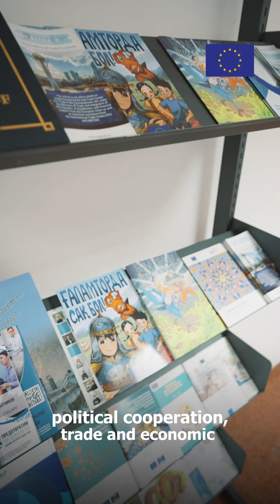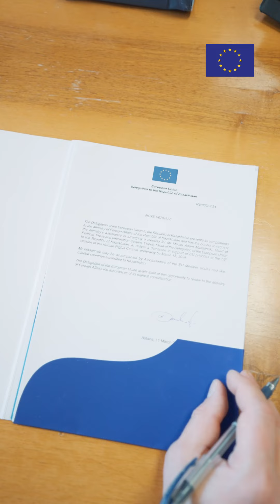Do you know how the EU Delegation to Kazakhstan was opened?